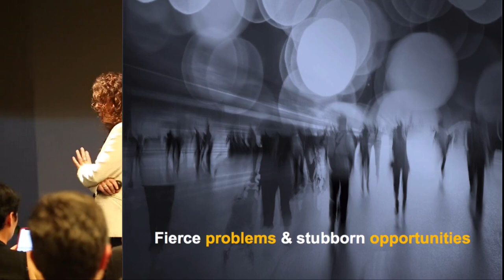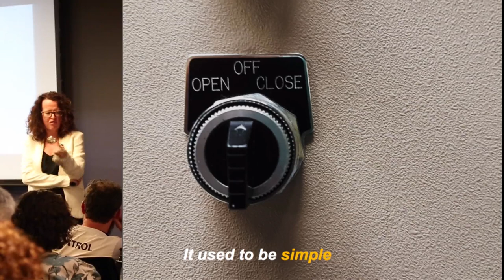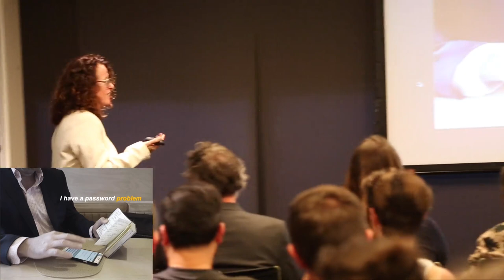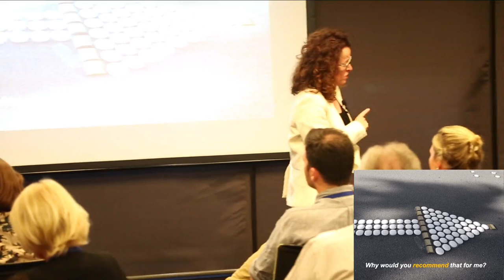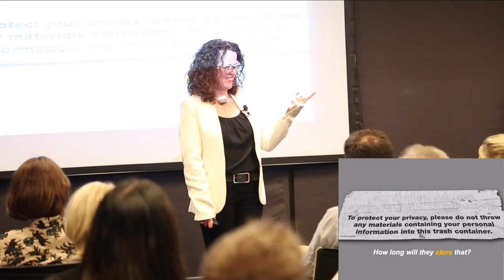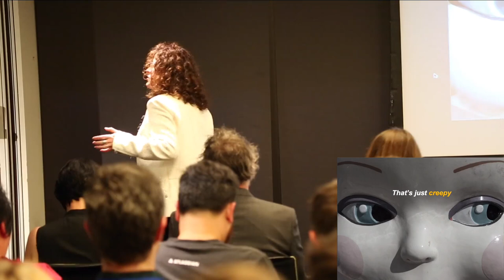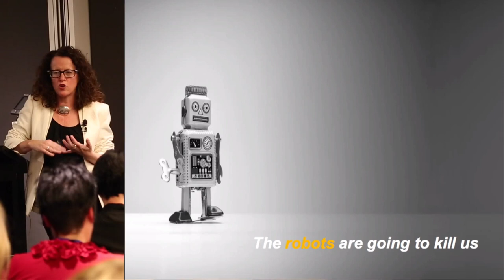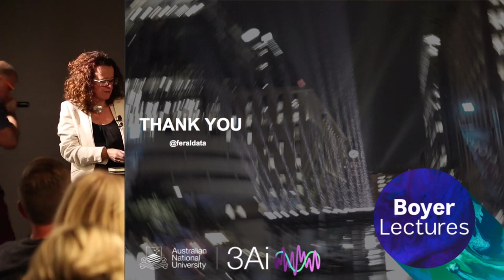Genevieve Bell presents Managing the Machines at IxDA Sydney Feb 2018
Professor Genevieve Bell to the meetup, who has come to share her thoughts about “Talking to Machines”, a continuation and extension of her Boyer lectures late last year.

Professor Bell is the Director of the 3A Institute, Florence Violet McKenzie Chair, and Distinguished Professor at the Australian National University (ANU), as well as a Vice President and Senior Fellow at Intel. Prof Bell is a cultural anthropologist, best known for her work at the intersection of cultural practice and technology development.

Prof Bell heads the 3A Institute, co-founded by the ANU and CSIRO’s Data61, tasked with building a new applied science around the management of artificial intelligence, data, technology and their impact on humanity.

Prof Bell also presented the highly acclaimed ABC Boyer Lecture series for 2017, which I highly recommend you listen to/watch.